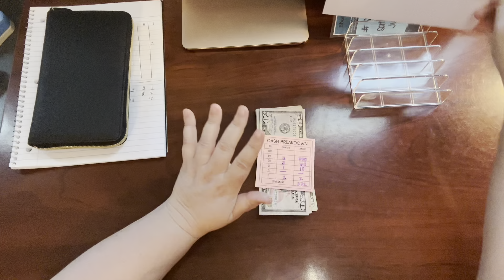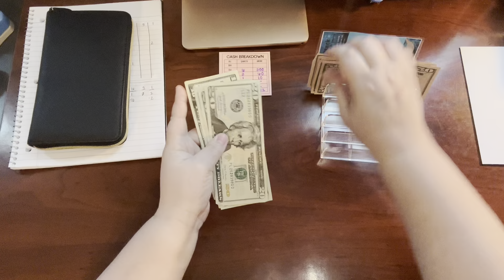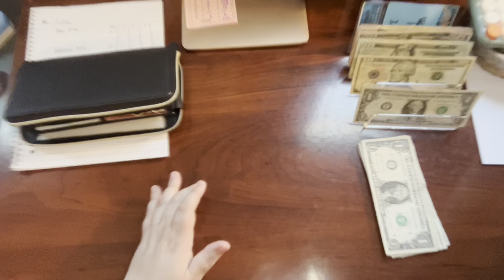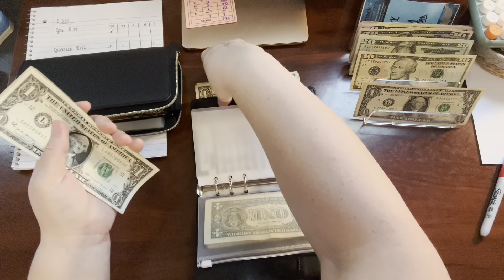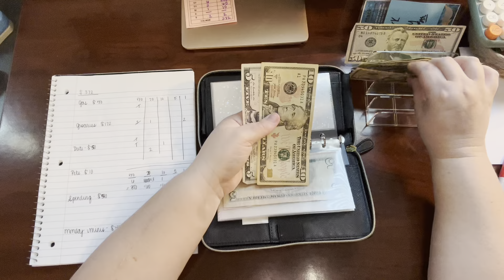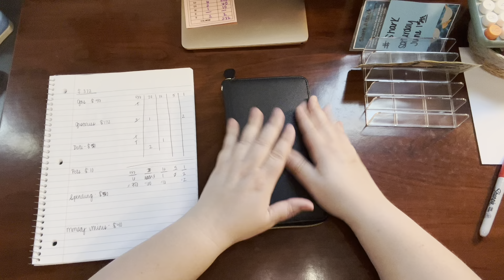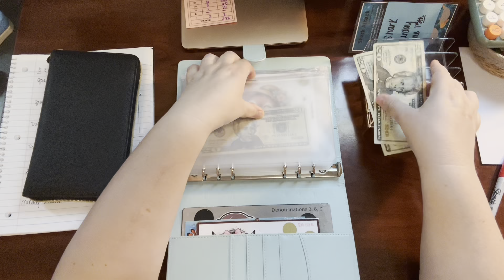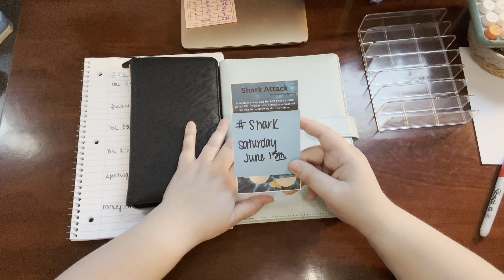Third paycheck of June | $372 | wallet reset💙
My Etsy shop💙